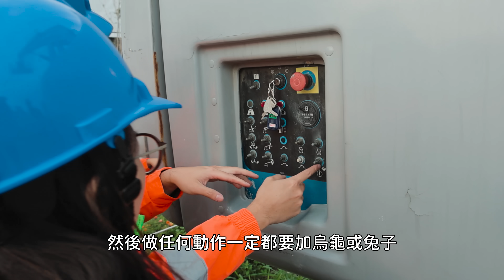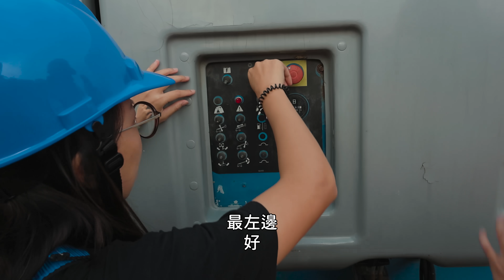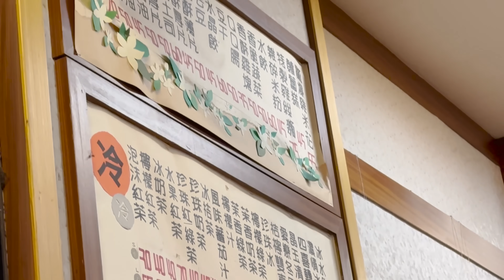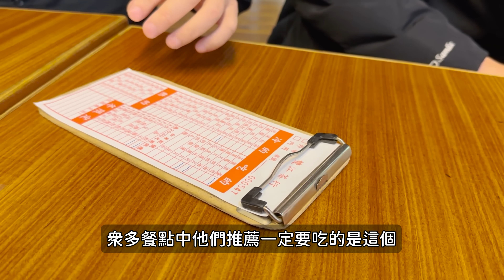大車換宿番外篇之驚爆21米高空車初體驗！廁所烤吐司的大哥正職居然是OO師？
這集是板車換宿番外篇！大學長手把手教我開21米高空車，在廁所烤吐司的大哥歷年犯罪自白都在這了XDDD
0:00 大哥幹過的東西
2:01 大哥的職業
3:34 高空車練習生
6:39 大哥戳蜂窩
9:08 大哥丟衛生紙
10:05 大哥做功德
11:10 大哥學英文
13:51 台北莎莉團??
 （iPhone用戶建議用電腦版開啟）